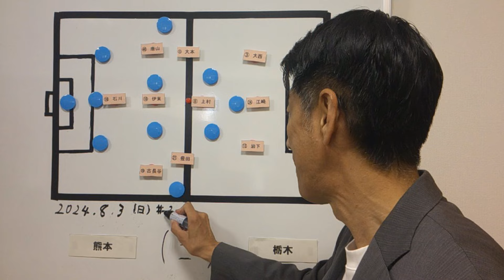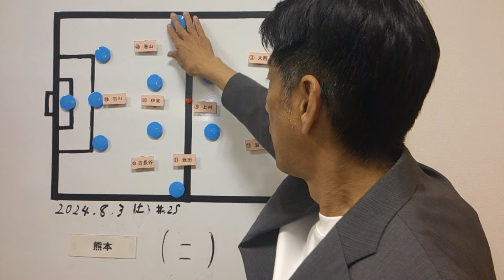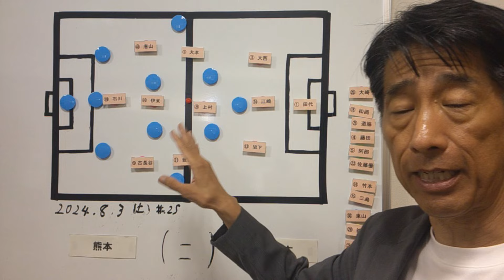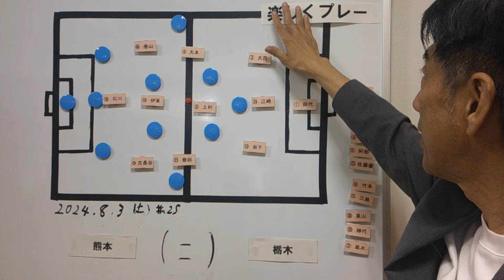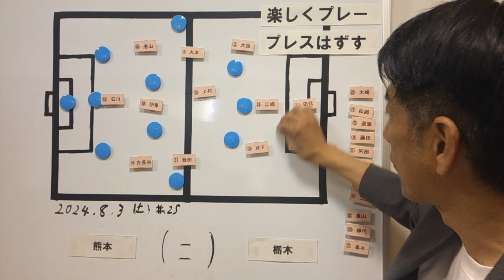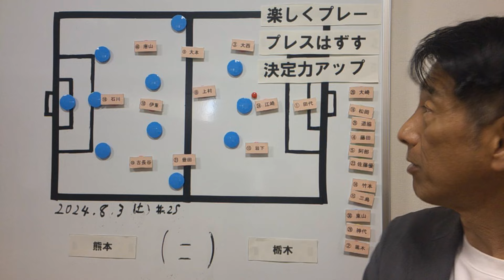【ロアッソ】プレスを外して 中断開けダッシュを！ 栃木戦プレビュー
７月の中断期間を終えて再開するJ２リーグ第25節、ロアッソ熊本対栃木SC戦のプレビューです。
8月の4試合を全勝して、プレーオフ圏内を射程距離にしたいロアッソ熊本にとっては、勝たねばならぬ一戦です。
最後までよろしくお付き合いください。